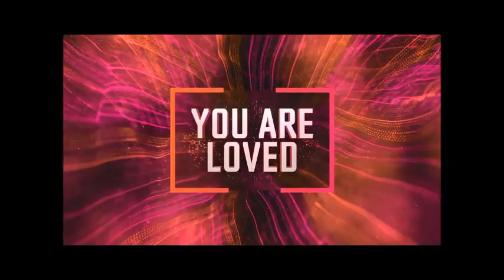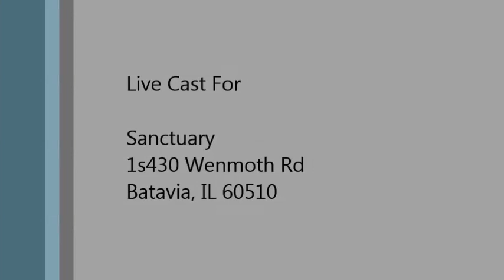Christmas in Song